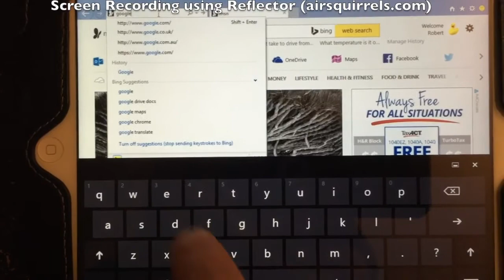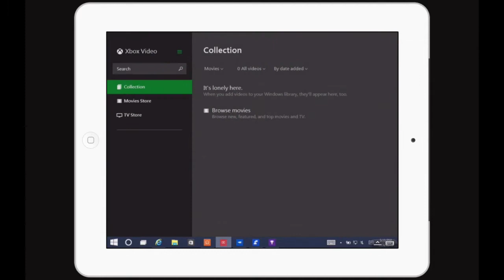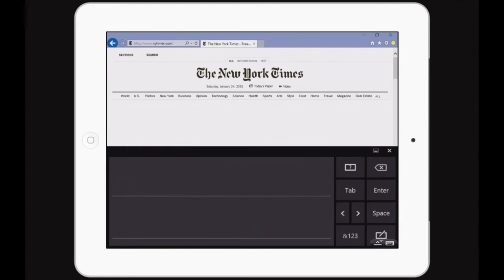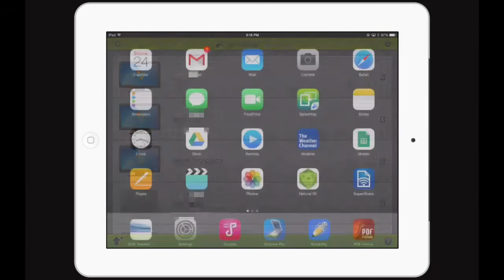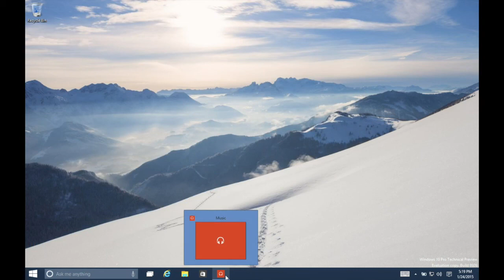Windows 10 on iPad (through Splashtop)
This is a demonstration of the touch controls in Windows 10 on an iPad.  Please leave questions and comments below!

Specs and software:
Mid-2012 MacBook Pro 15" i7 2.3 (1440x900)
16 GB Ram
OSX 10.10.1
Running Parallels 8
Windows 10 Techical Preview
Virtual Machine:  4GB Ram - 4 CPU Cores
iPad screen capture using Reflector (airsquirrels.com)